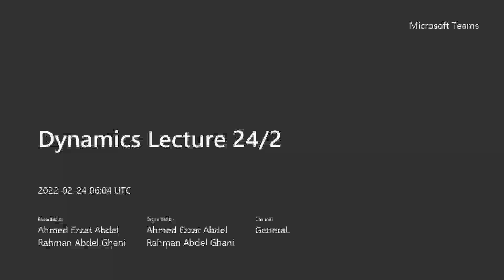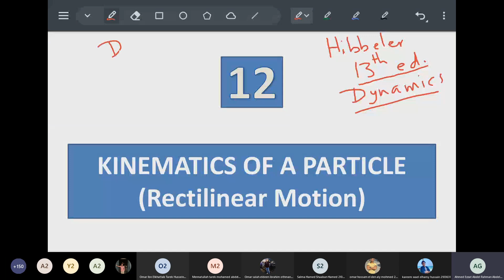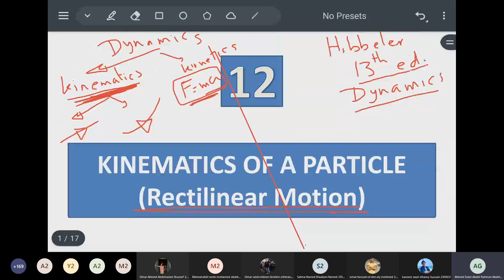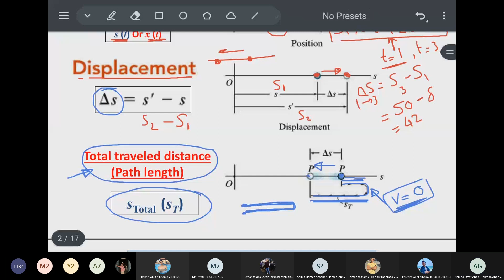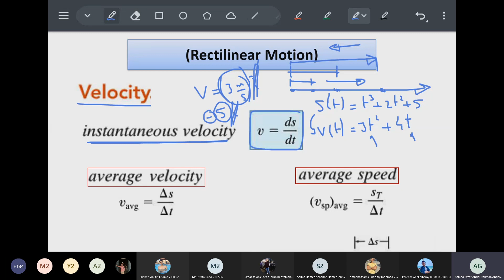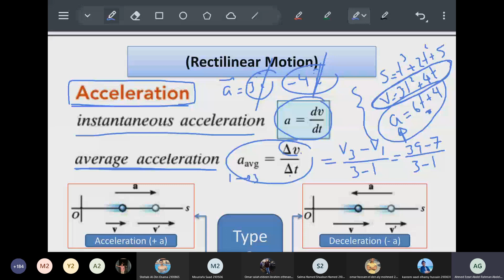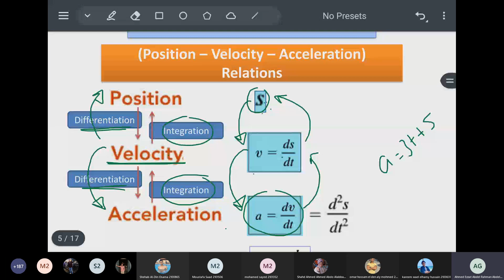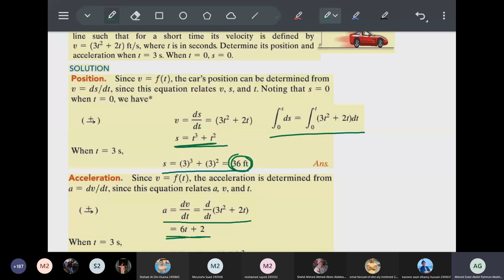PHM032s -Dynamics -Lecture (1) Dr.Ahmed Ezzat- Spring 2022